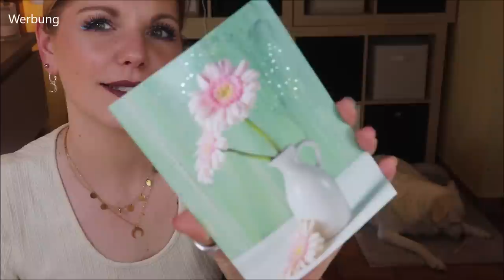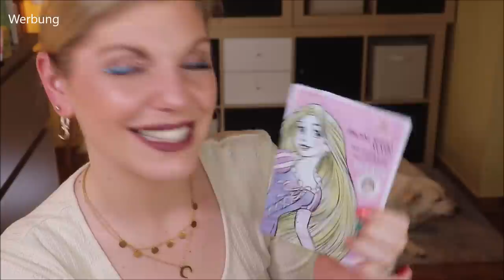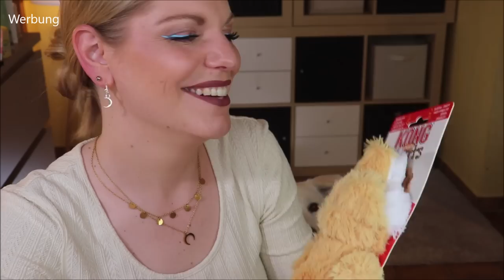TAUSCHPAKET mit MARION - Wir geben Ungeliebtem ein Neues Zuhause und streuen Glitzer drauf :)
Mit Marion habe ich schon sehr viele Tauschpakete und Trashpakete gemacht.
Es macht mir immer wieder eine Freude, durch die liebevoll verpackten Päckchen zu stöbern und ihnen bei mir ein neues Zuhause zu geben :)

Liebe Grüße
Claudi